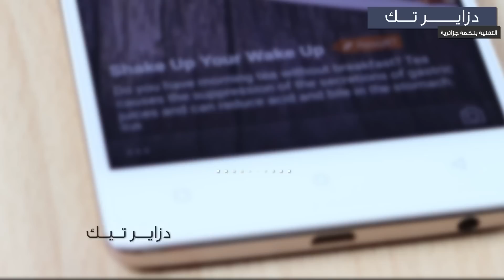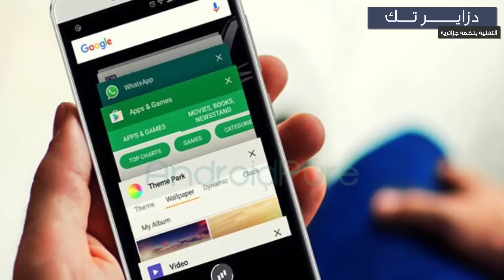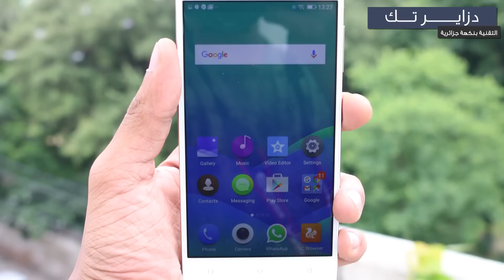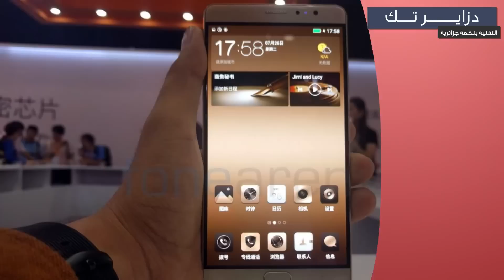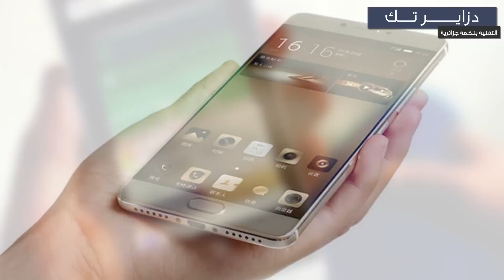اذا لم تشتري احد هذه خمس هواتف فلا تشتري هاتف من كوندور - افضل 5 هواتف من condor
بسم الله الرحمن الرحيم - قبل خروجك صلي على رسول الله صلي الله عليه وسلم .

قناة دزاير تيك هي قناة جزائرية عربية تقنية تقدم فيديوهات يومية من مراجعات للهواف الذكية إلى تطبيقات الأندرويد و غيرها من المحطات التقنية .
دزاير تيك = التقنية بنكهة جزائرية .
جميع الحقوق محفوظة قناة دزاير تيك . 2017